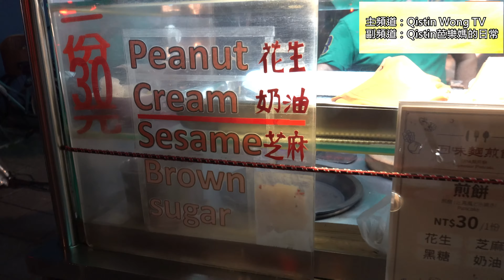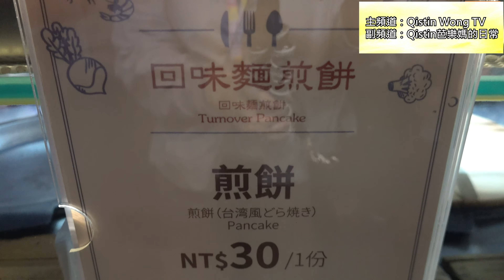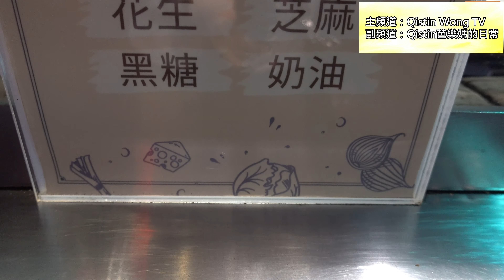回味麵煎餅，公館商圈／公館觀光夜市／公館捷運站│台灣街頭美食│夜市素食小吃│台灣街頭美食│Taiwanese Street Food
【美食資訊】
店名：回味麵煎餅
地址：100台北市中正區羅斯福路四段90巷2號
分享我在主頻道Qistin Wong TV,
做菜背後的私下生活日常,
瑣碎複雜的日常, 可以簡單即精彩~
Life is simple. Life is beautiful.
我的新書 -《芭樂媽Qistin的原型素食日常》正式發售囉!